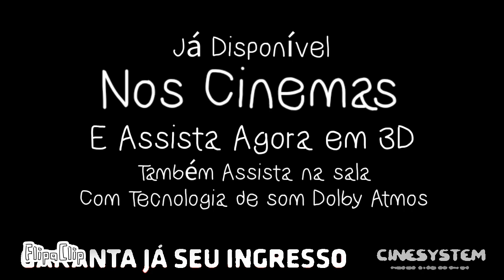NukiTYP5 Apenas Um Show 2007 | Trailer - Centerplex Pátio norte shopping